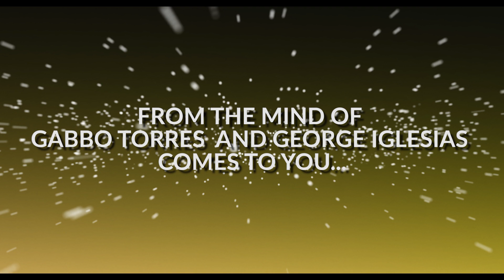THE MAGIC TUBE BY GABBO AND GEORGE IGLESIAS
THE MAGIC TUBE
By Gabbo Torres & George Iglesias

Effect:

A great trick from the mind of Gabbo Torres and George Iglesias comes to you, with 5 tricks in one! You can use it for Children’s Magic, Close-Up and Mentalism!

The magician shows an M&M tube, he shakes it to prove is empty. He opens the tube and removes from the inside a special white silk with the M&M logo and some M&Ms printed on it. Now, he shows the tube is empty, he closes it and gives it to a spectator to hold.

The silk is now tucked into the magician’s fist and then is vanished in mid air! The spectator is asked to open the tube and to his amazement, the handkerchief found in the tube again!

The handkerchief is tucked back into the tube, the cap is closed leaving a corner of the silk sticking out in full view. The magician gives the tube to another spectator and asks him to shake it, with great surprise he is able to hear real M&Ms shaking inside! The cap is opened again and the silk is removed, now the white handkerchief has ONLY the M&M logo printed on it and no M&Ms! Real M&Ms are dumped into the spectator’s hand! Everything is fully examinable!

Includes 4 incredible bonus effects and some fun mentalism feats!

An amazing new effect! Easy to do! Fits in your pocket! Great reactions! Perfect for Kids, Parlor and Close-Up magic.

Bonus Effects:
1) Change magically all the M&Ms into the same color while inside the tube!
2) Magically reveal exactly how many M&Ms and their colors the spectator is secretly holding in his hand.
3) Change magically all the M&Ms into the same color inside the spectator’s hand!
4) Fill the tube with magic, causing the M&Ms to raise from bottom to top and to fill the tube completely.

Includes:
1 M&Ms plastic tube
2 Special white printed silks
1 Gimmick
1 Instructional Online Video
4 Bonus Effects